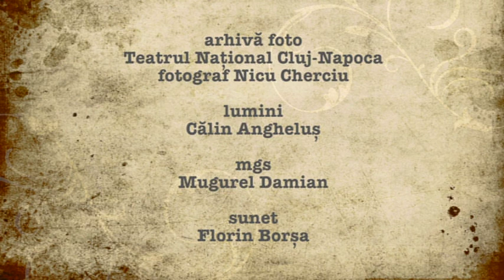Linii de dialog: Elena Ivanca - Ioan Isaiu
Despre teatru, actori si public...
Invitati: Elena Ivanca, Ioan Isaiu, actori
Realizator: Mihaiela Mihale Ilea

Difuzare TVR Cluj: 18 aprilie 2020